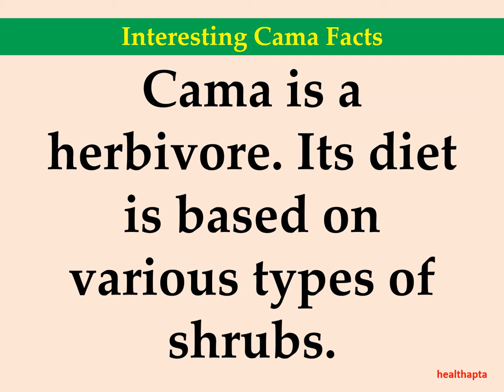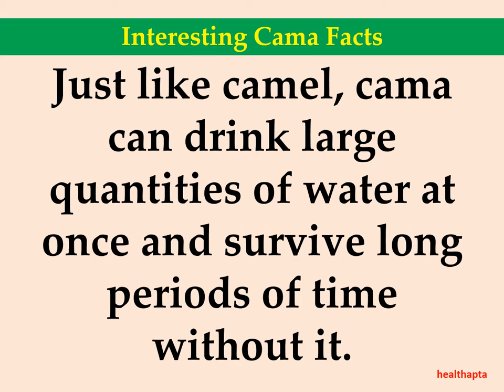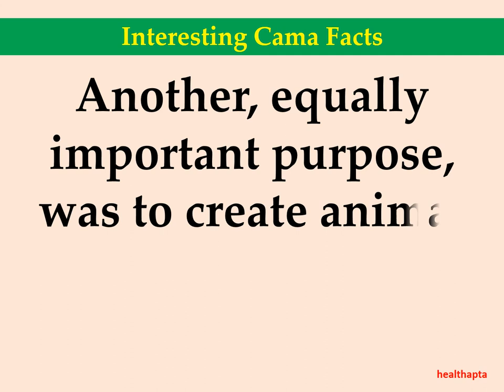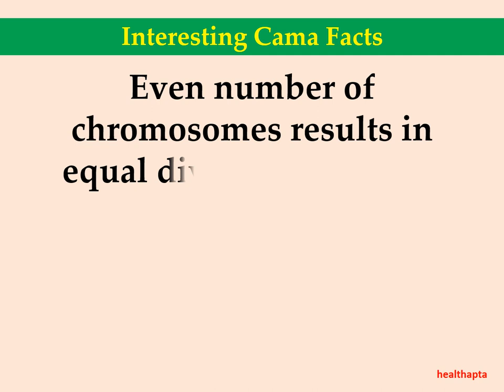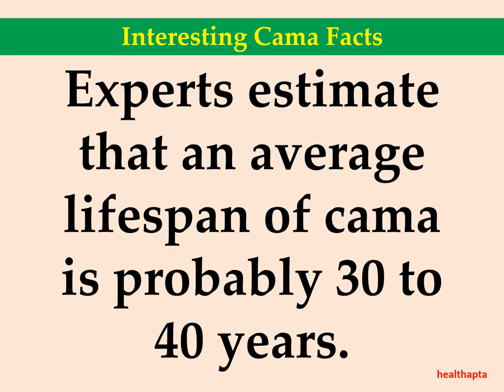Interesting Cama Facts